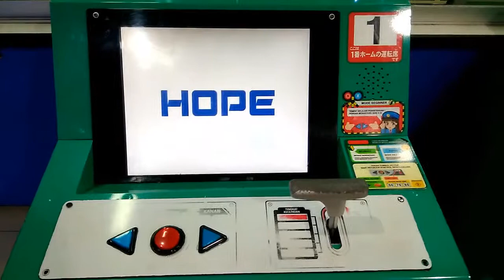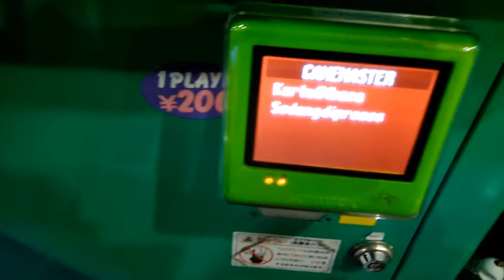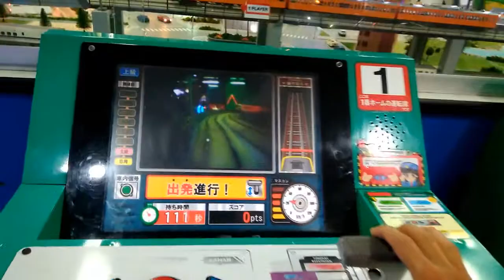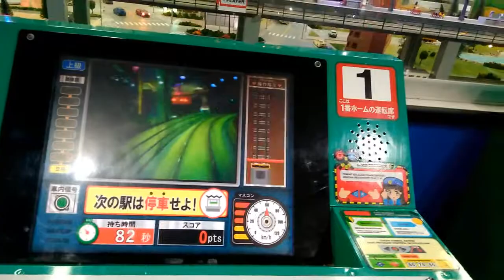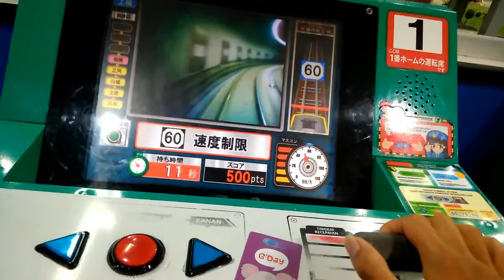Miniatur Kereta di GAME MASTER Festival Citylink Bandung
miniatur kereta
kereta model KRL

bagi anda yang gemar dengan kereta api modeling, anda bisa mengunjungi salah satu mall di bandung, yaitu festival citylink.

Kereta modeling ini terletak di game master, anda cukup menggunakan kartu member untuk memainkan kereta tersebut.

Kereta terssebut di lengkapi dengan kamera di bagian depan, jadi anda serasa menaiki kereta tersebut.